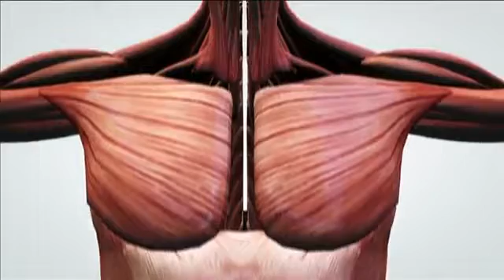X'inhi l kundizzjoni ALS? / What is ALS?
Discussion Programme ISSUES on ONE TV.  Insights from Dr. Ruben Cauchi - University of Malta